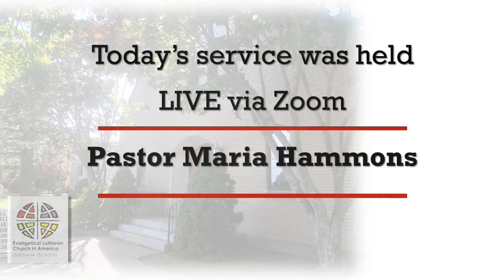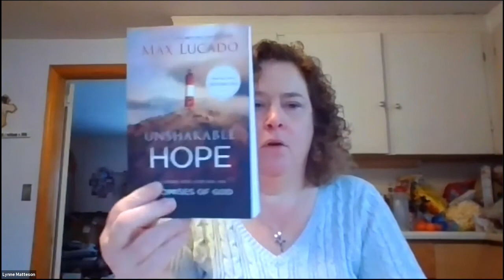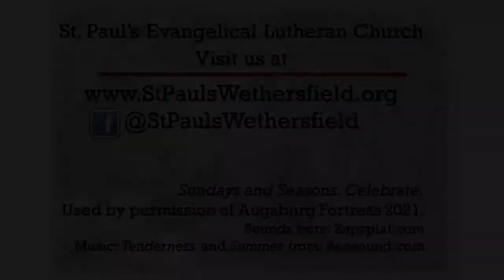St. Paul's Lutheran Church Sunday Worship Service. Live, February 28, 2021.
The devil’s in the details. It’s easier for some of us to see the big picture, instead of the gritty, messy details that make up the whole, big picture.
St. Peter and the other disciples were, at one minute, hearing Jesus talk about himself as the long-awaited Messiah, only to then hear Him say that he would soon be killed. A suffering Messiah was not what Peter expected, hoped for, or prayed for.
Pastor Maria reminds us today that it’s true for us as well: that sometimes, the God we meet is not the God we expected. That is when we need to gather around our faith community, the place where we gather when we find that our faith is in doubt, and we feel alone, lost and confused by those frustrating details.